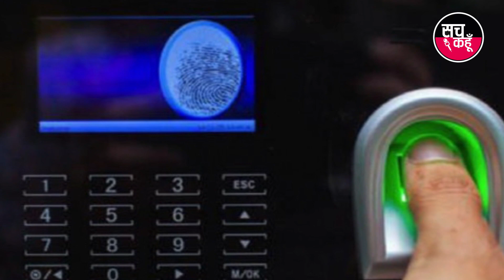जम्मू में कोरोना वायरस के 2 संदिग्ध मरीज मिले